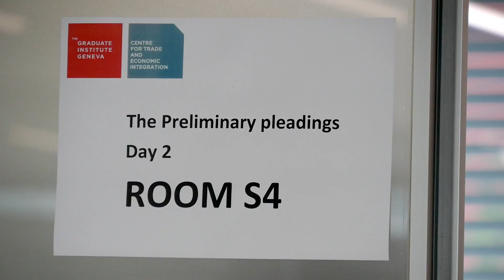Student success in WTO trade law contest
Ariane Vincent and Elizaveta Bekmanis report on the 2017 ELSA Moot Court Competition, held at the Graduate Institute on 6-11 June.